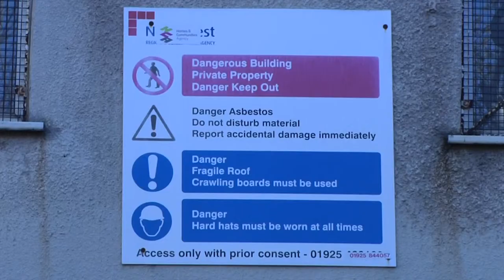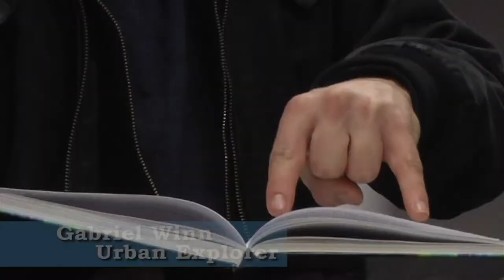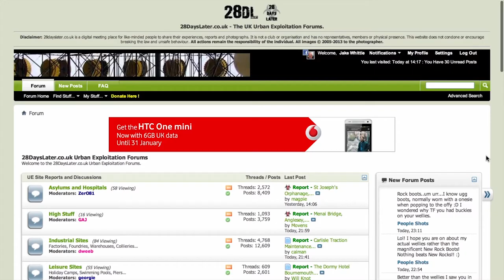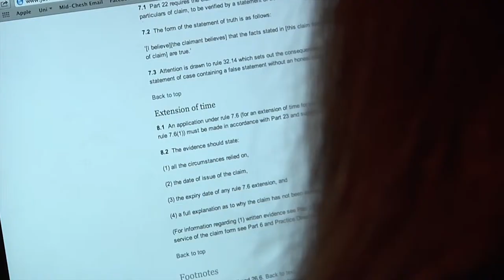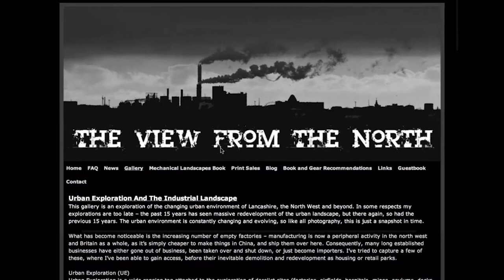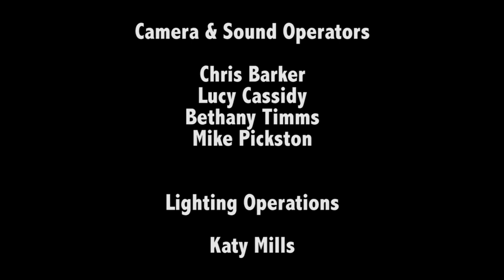'The Beauty Of Buildings' - An Urban Exploring Documentary